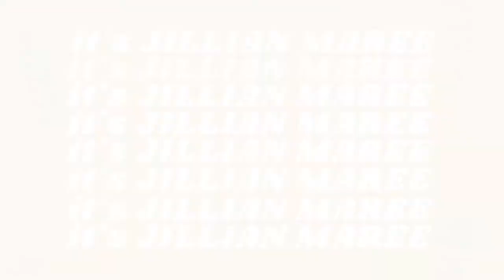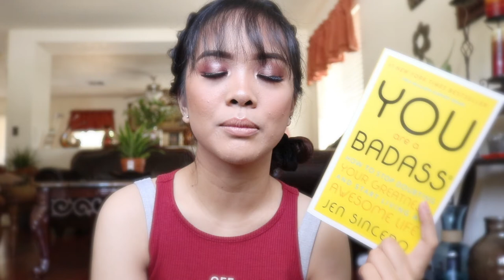SHEIN SUMMER + SKINCARE HAUL 2020 | Loveebeauty101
Hey It's Jillian Maree Batac! Thanks of supporting and watching! xoxo

My review on XOUT & EPIDUO

OTHER CHANNELS IM IN:

Adventureswidprilian

INFO
camera - Canon T6i
Editor - iMovie

(IN THIS VIDEO , MUSIC BY CHILLCOW)